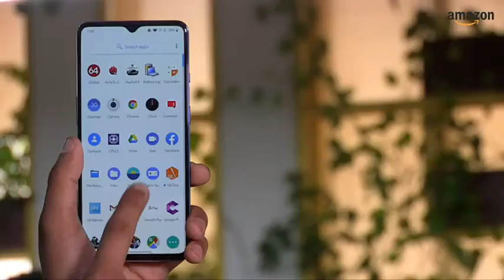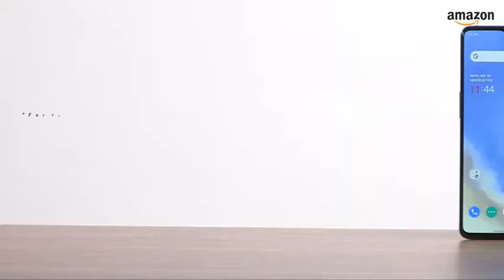ONE PLUS +7T oneplus oneplus7T#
ONE PLUS +7T oneplus oneplus7T# oneplus YouTube treand mobile smartphone gadgets tech 5G@royalreview

✅ONE PLUS 7T DETAILEDS

         90 Hz

      Fluid Display

Qualcomm®Snapdragon™ 855 Plus

8 GB + 256 GB UFS 3.0

48 MP ultra wide triple camera

2X optical zoom, 117° ultra wide